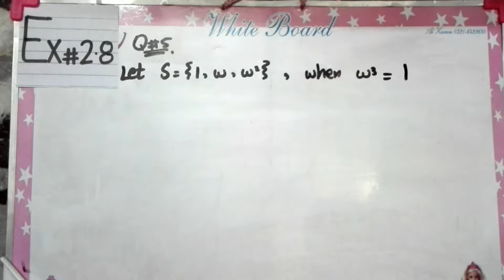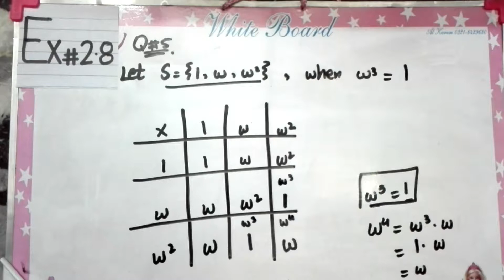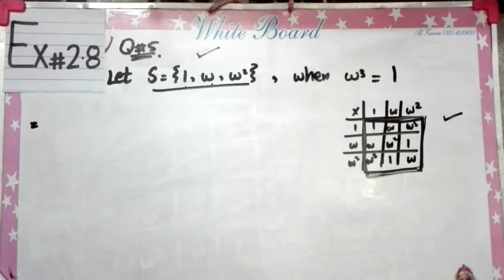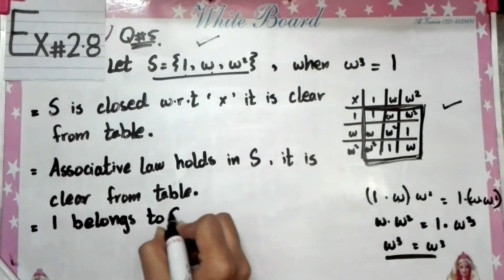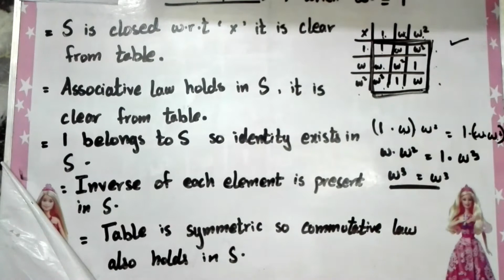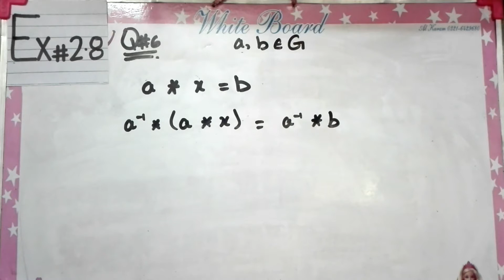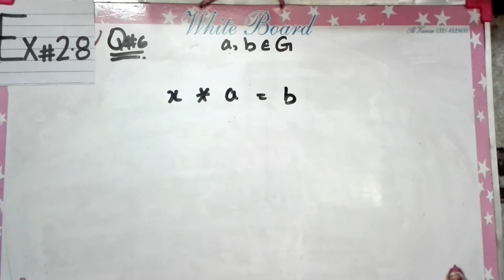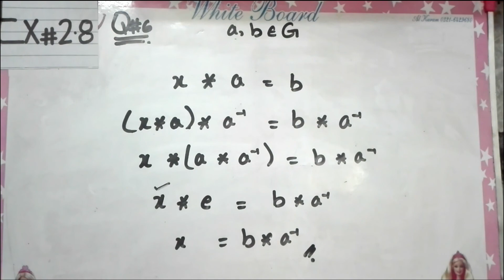FSc Math Part 1, Ch 2, Exercise 2.8 Lec5 Question#5+6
This video contains the solution of Ex#2.8, Question#5+6

Punjab text book board + Sindh text book board +KPK text book board of Intermediate( Part-1).This is a lecture for the students of Pre-Engineering as well as Computer Science.Best of Luck and subscribe my channel for more videos.This video contains the solution of Ex#2.8, Question#1

Punjab text book board + Sindh text book board +KPK text book board of Intermediate( Part-1).This is a lecture for the students of Pre-Engineering as well as Computer Science.Best of Luck and subscribe my channel for more videos.